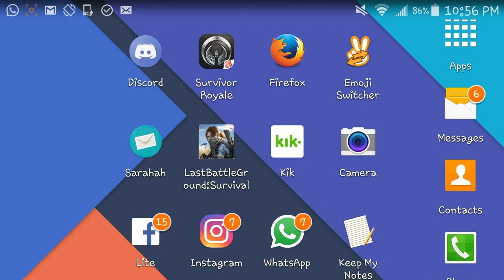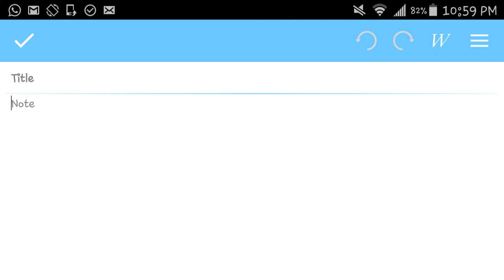Change Android emojis to iPhone emojis 2020 | IOS 10.2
How to change your android stock emojis to IPhone IOS 10.2 emojis.